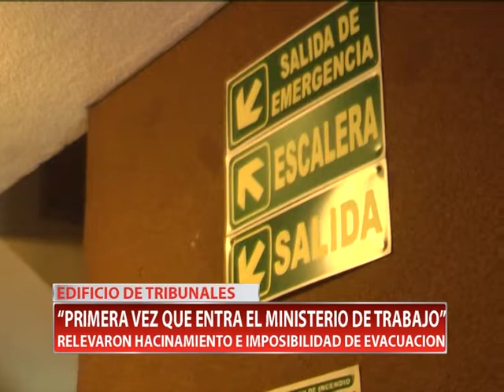EDIFICIO DE TRIBUNALES “PRIMERA VEZ QUE ENTRA EL MINISTERIO DE TRABAJO”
Después de graves denuncias realizadas por el gremio de judiciales sobre problemas edilicios en los Tribunales de Villa María, se hicieron presentes autoridades gremiales provinciales y personal del ministerio de Trabajo para relevar las condiciones del edificio y pedir mejoras para la seguridad de los trabajadores.